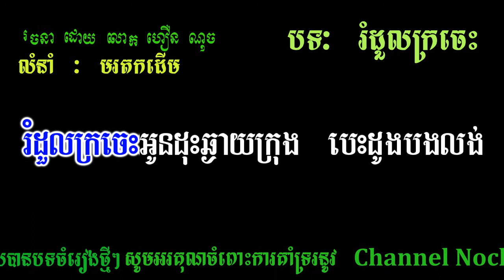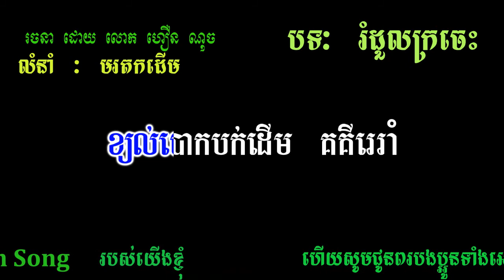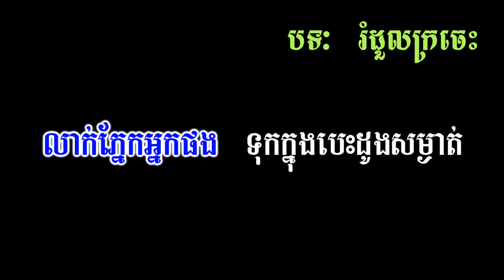រំដួលក្រចេះ ភ្លេងសុទ្ធ Romdoul Kroches pleng sot khmer karaoke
nochsong រំដួលក្រចេះ ភ្លេងសុទ្ធ Romdoul Kroches pleng sot khmer karaoke